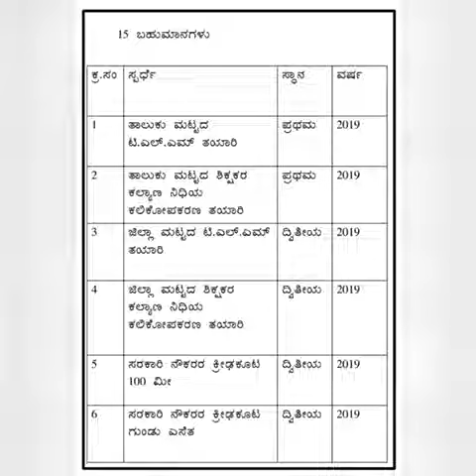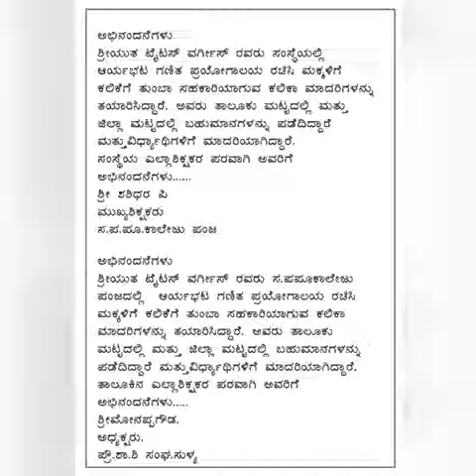31 July 2020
Video from titus27varghese